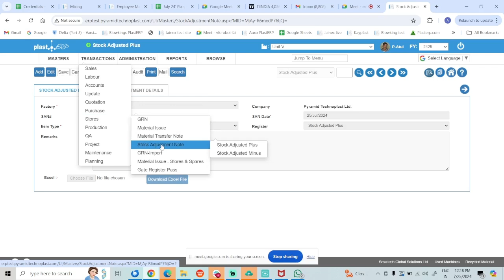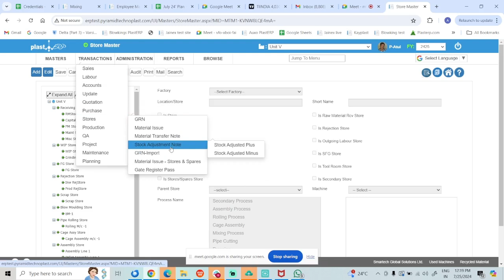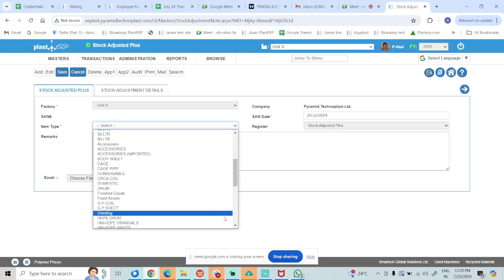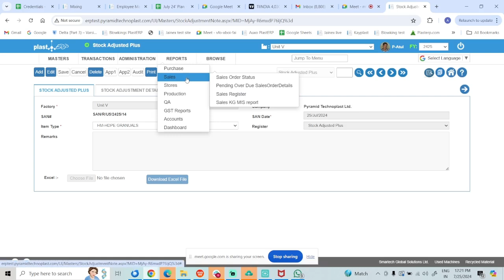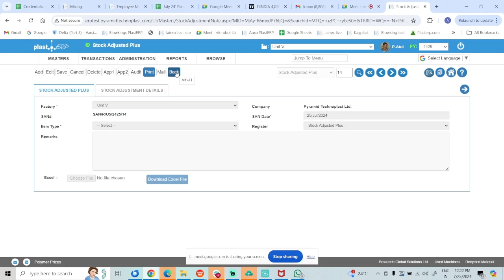Stock Adjustment Note